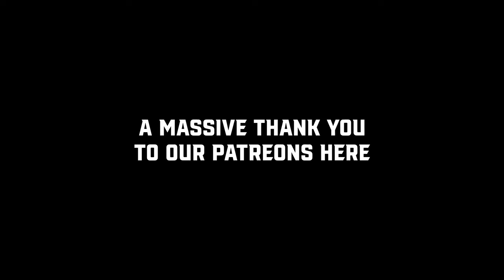Aaron Klein vs. Heather King | Roast Battle!